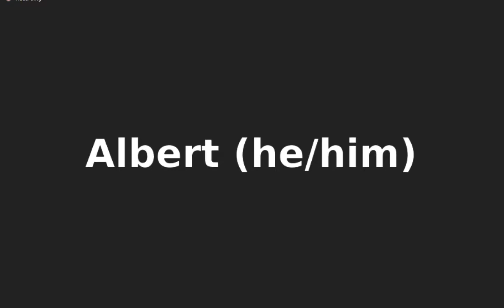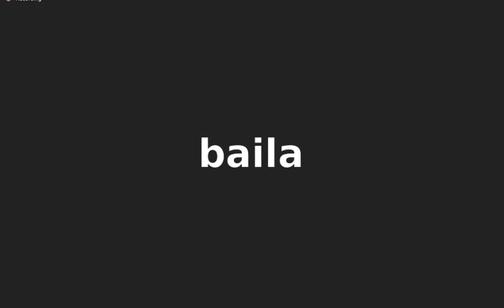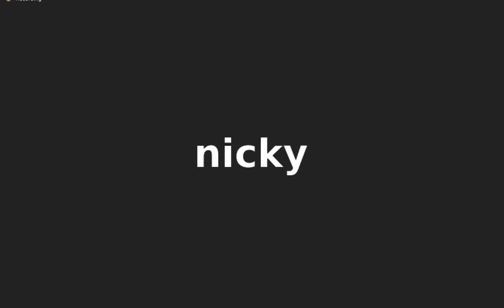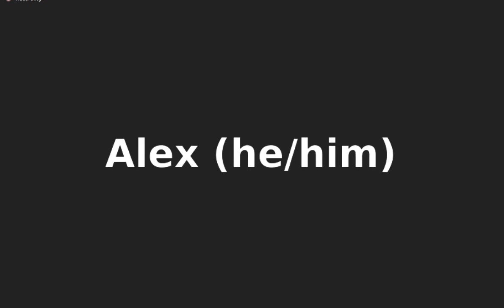2020 12 09 SORO Neighborhood Council Board Meeting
This is the December 9, 2020 meeting of the Board of Directors of the SORO Neighborhood Council, or the first 02:52:00 of it, anyway.